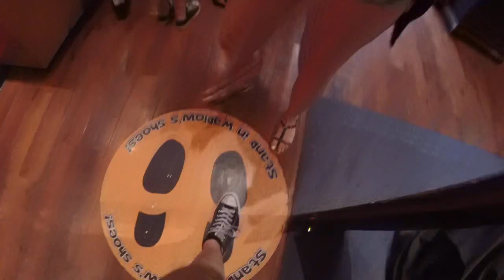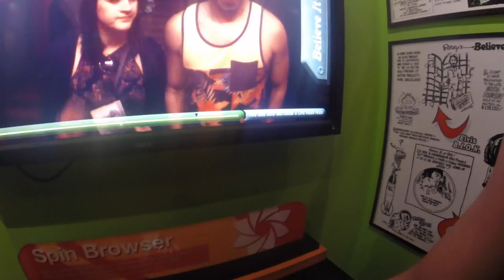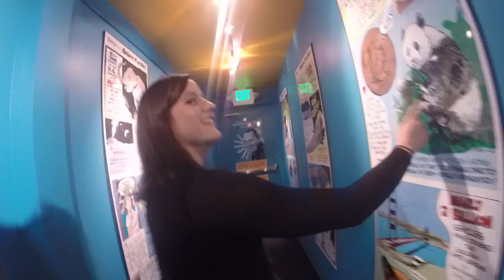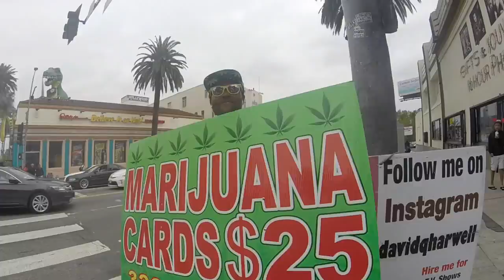OnFoot: Vlog - Matt Nathanson, The Fray & Train Concert 5-25-15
Day Two! As you saw from the last video we rented a hotel and now we went to walk the famous boulevard. It was a nice little adventure. Hope you enjoy and i'll be posting more adventures real soon.